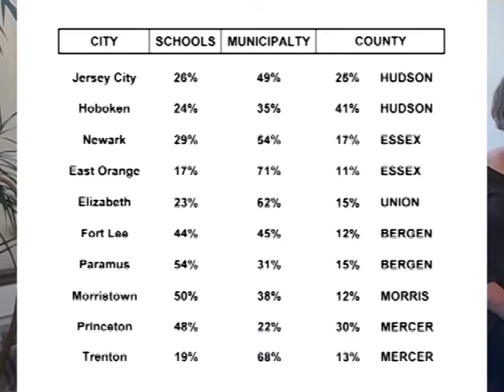2017 Ward B Candidates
Meet the 3 candidates running for Jersey City's Ward B City Council race.  Incumbent Chris Gadsden, Jessica Hellinger and Mira Prinz-Aray,